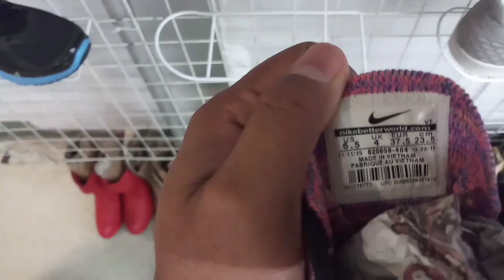UKAY-UKAY SHOES (TUTUBAN DIVISORIA) BAGSAK PRESYO! 50 TO 80% OFF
Send me some stuff: My Name is Jonry Vergara
                   ADDRESS:122 General Concepion St.
                                      Bagong Barrio, Caloocan City 1400